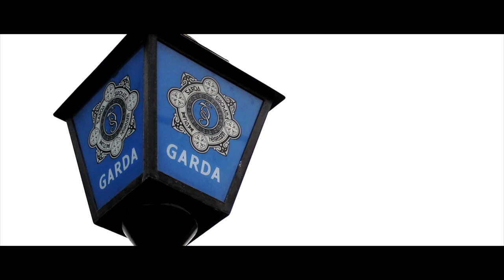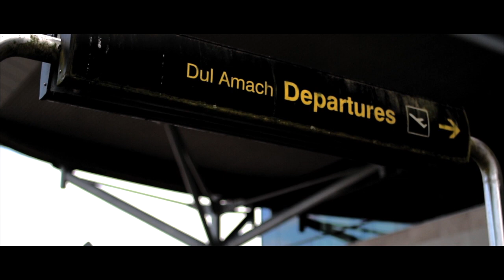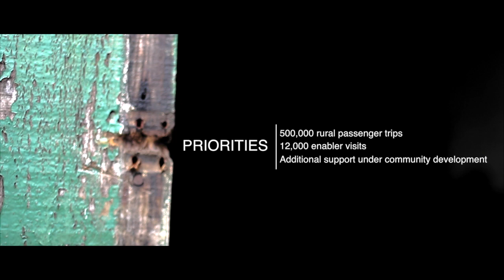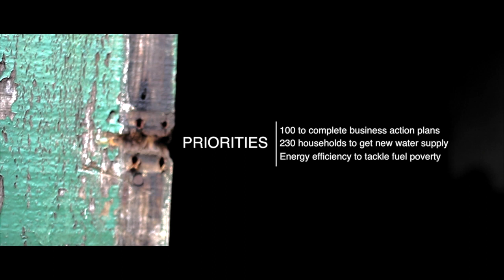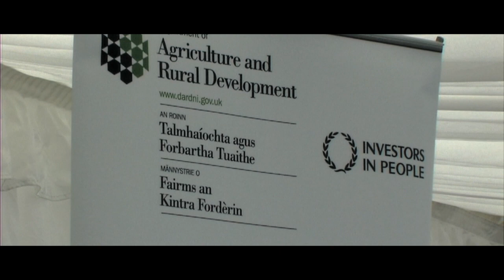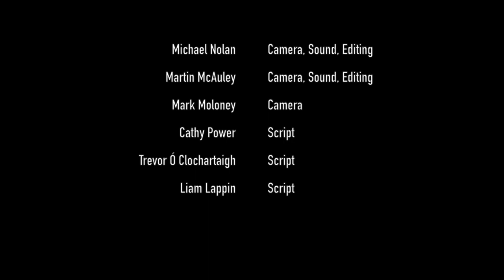Rural Ireland - Make the Change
Short promo video highlighting Sinn Féin's work north and south on issues affecting people in rural Ireland.